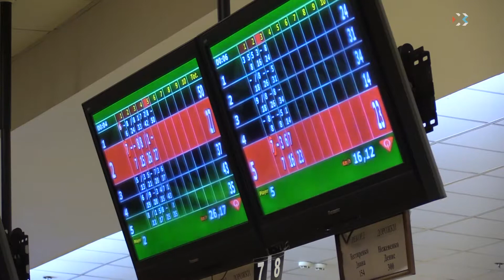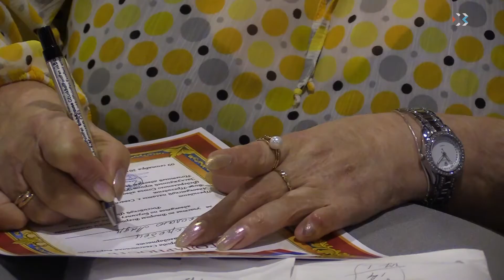Не правом единым: в Севастополе прошел чемпионат по боулингу среди адвокатов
Шумно, людно и весело было утром минувшей субботу в боулинг-центре «Турбина». Здесь проходил второй чемпионат России по боулингу среди адвокатов. Участники соревнований доказали, что адвокату присущи не только энциклопедический склад ума и солидный запас правовых знаний.